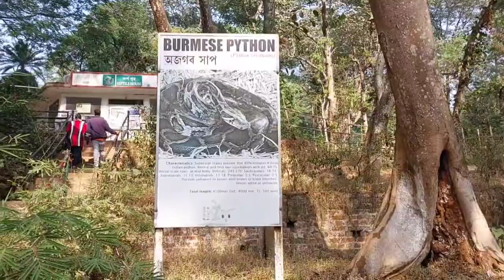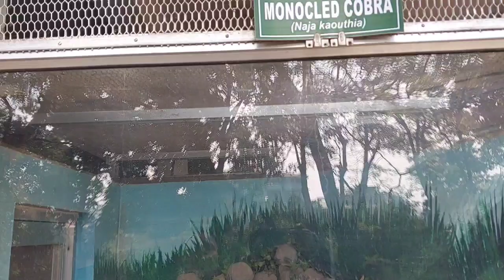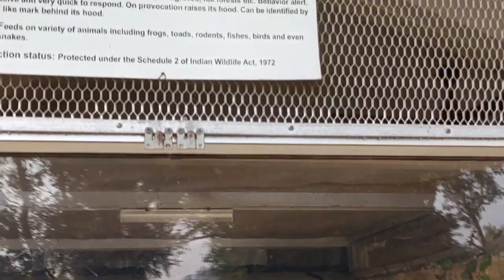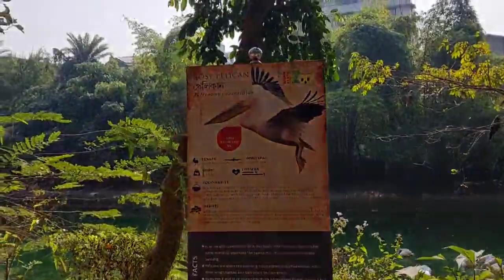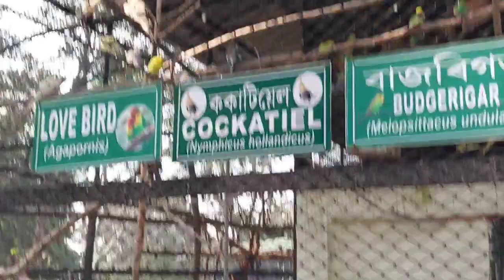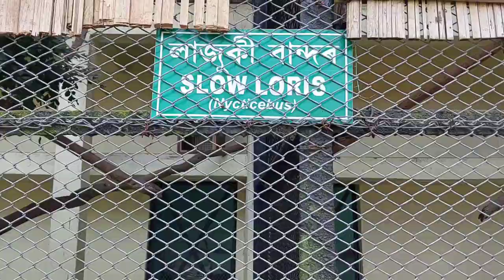Assam State Zoo Reptiles House And Bird Kindom Guwahati